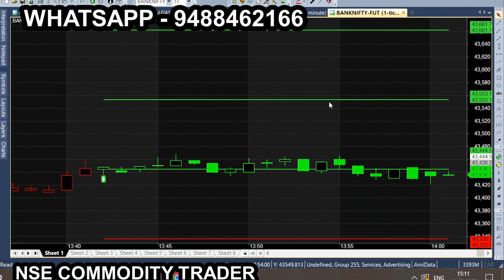dec 19 2022 Trend is Friend Bank Nifty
All calls generating from this Ami broker chart is subject to market risk, so, consult your financial adviser before trading. we are not responsible for your trading. our signal chart product is non returnable product, so refund is not possible. we are just providing suggestion for market & it is not having any guarantee or warranty for signal/ calls  you are purchasing from us. Its your interest to purchase or not to purchase. dec 19 2022 Trend is Friend Bank Nifty